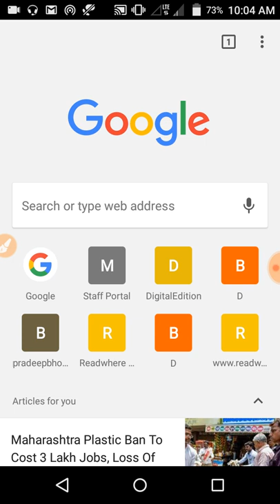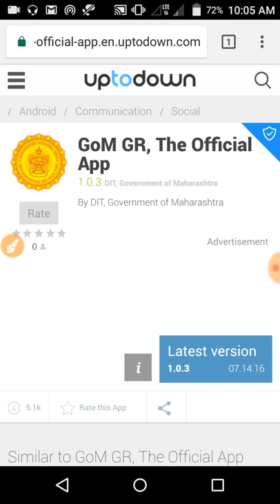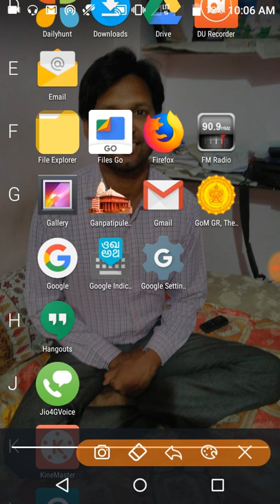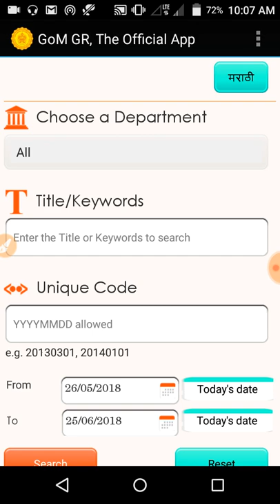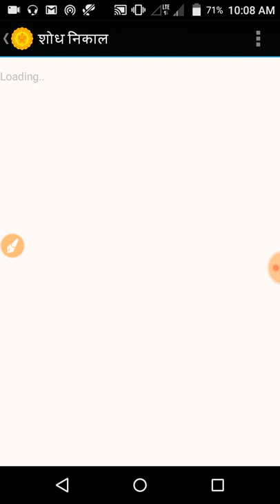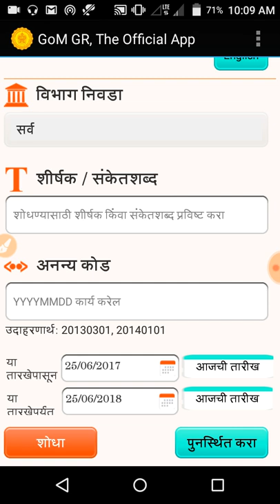How to see gr of maharashtra govt with app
महाराष्ट्र शासनाचे gr app च्या मदतीने आपल्या मोबाईल वरच कसे बघायचे